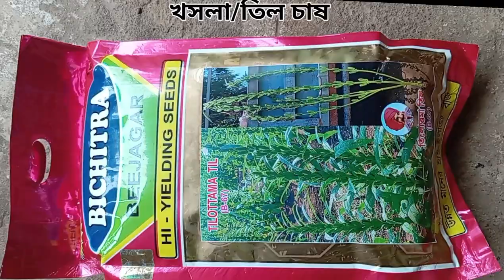খসলা/তিল চাষ || সবুজ উন্নয়ন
খসলা/তিল চাষ
বিন্স চাষ
ঝিঙে চাষ
শসা চাষ কিভাবে করবেন
করলা চাষ কিভাবে করবেন
লাউ চাষ
পান চাষ
আলু চাষ
farming
বেগুন চাষ
farming
বীজ
সমস্ত প্রকার চাষে তথ্য আমার এই চ্যানেল থেকে জানতে পারবেন কৃষির_রাজ্য (Chash-U9C)